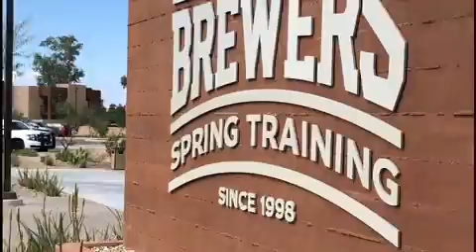Oconto Falls boy at Brewers Spring Training